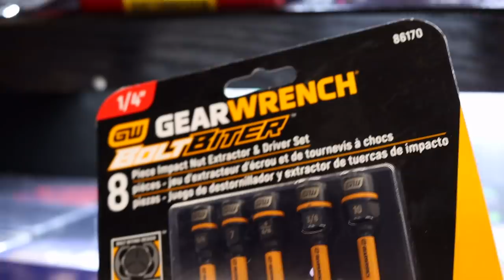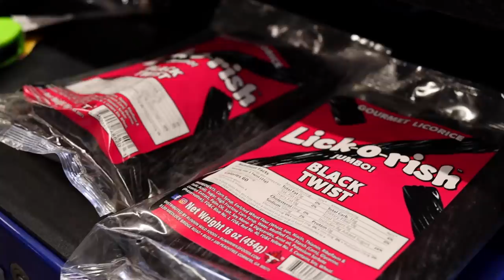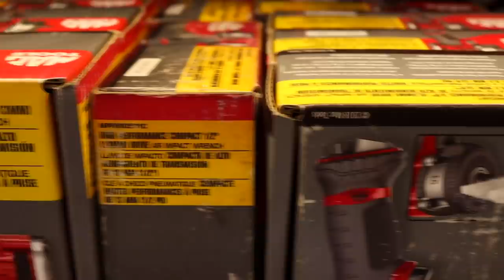Mac Tools: Knuckle Saver Sale Where The Metric Is Cheaper Than The SAE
Mac Daddy Michael is back with another Mac Tools video. This week we take a look at the USA Made Mac Knuckle Saver wrenches that are on sale. The Metric set is much cheaper than the SAE set. We also take a look at some of the other tools he has on the tool truck this week. Grab a cold one boys, there's only ONE MORE DAY TO GO before you can take a little break!

Koon Trucking
200 Davidson Dr.